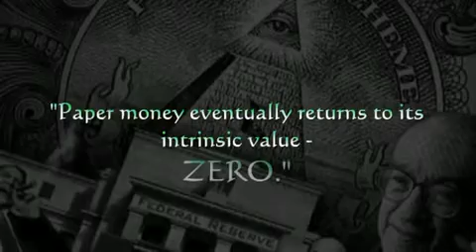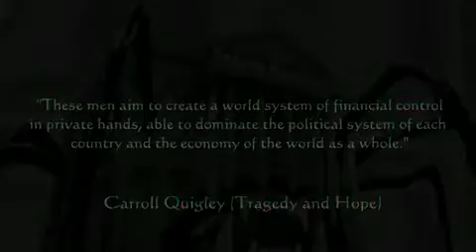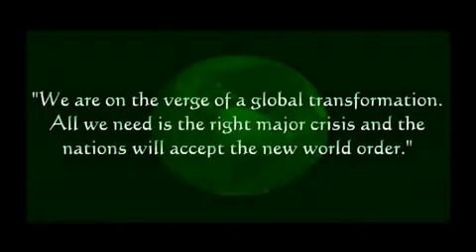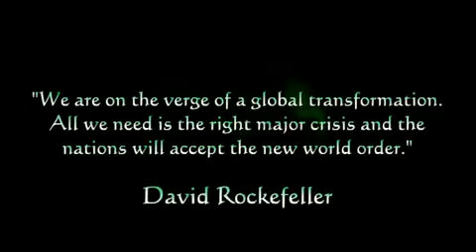The Global Currency Crisis